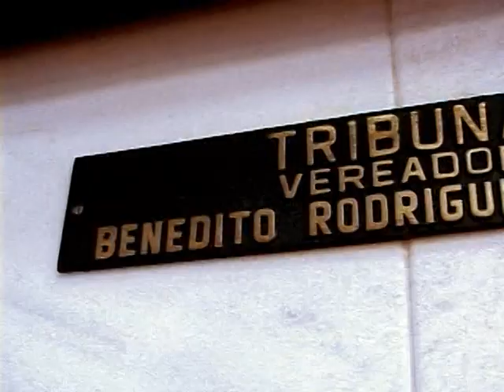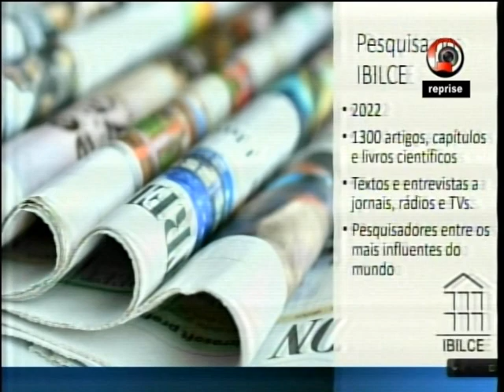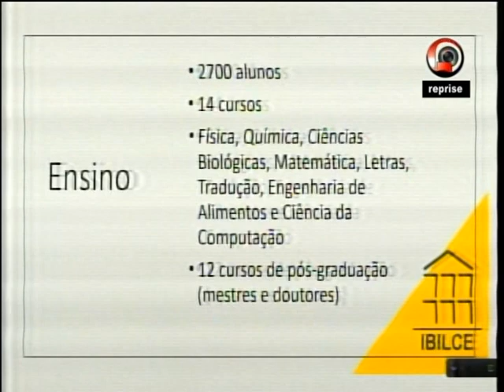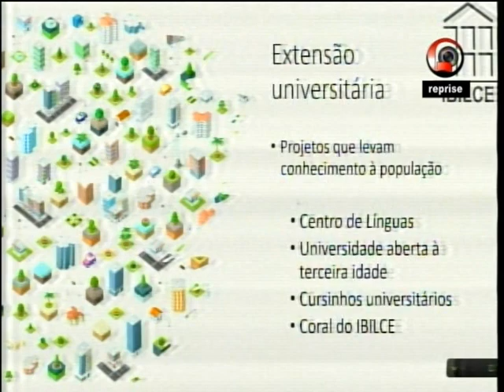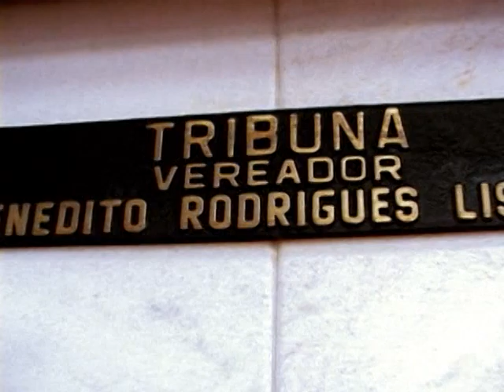Momento Tribuna - Prof. Dr. Fernando Noll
Momento Tribuna - Prof. Dr. Fernando Noll - Ibilce/Unesp